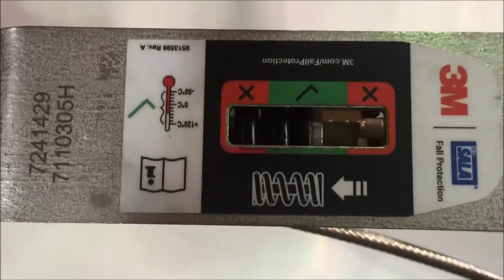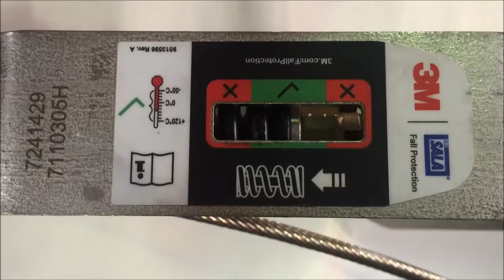Horizontal Life Line Installation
Life Line installation